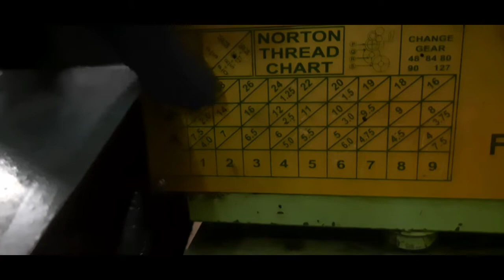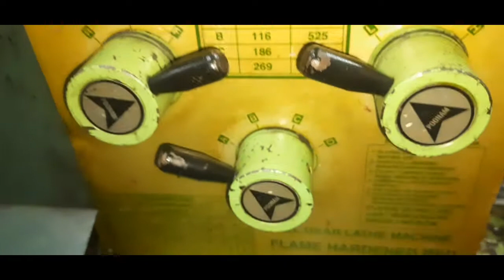threadcuttingonlathem/c#threadtypes THREAD CUTTING ON LATHE MACHINE(लेथ मशीन पर थ्रेड काटना सीखे)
HELLO FRIENDS,
TODAY IN THIS VIDEO WE LEARN ABOUT THREAD CUTTING ON MANAUAL LATHE MACHINE.SO TODAY VIDEO IW VERY IMPORTANT.PLEASE WATCH THIS VIDEO TILL ENDTHIS VIDEO IS VERY IMPORTANT FOR ITI STUDENTS AND DIPLOMA STUDENTS.IN THIS VIDEO WE ALSO DISCUSSION ON THREAD TYPES.WHOS MY FRIENDS NEW ON MY CHANNEL PLEASE SUBSCRIBE MY CHANNEL AND LIKE AND SHARE ALSO.IF YOU HAVE ANY QUERY ABOUT THIS VIDEO SO PLEASE COMMENT IN COMENT BOX.I WILL SURELY REPLY YOUR QUESTIONS.THANKS AGAIN FOR WATCHING MY VIDEO.
REGARDS
CNC MECHANICAL SOLUTION
PANKAJ KAMBOJ